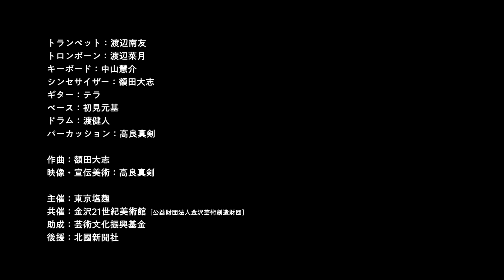東京塩麹 単独公演『ジャーニー 目黒→横浜→金沢』Trailer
芸術交流共催事業 アンド21採択事業
東京塩麹『ジャーニー　目黒→横浜→金沢』

様々なジャンルの境界線を越えながら独自の音楽性を追求する、8人組バンド・東京塩麹。本作は「旅」をテーマに、訪れた土地が増えていく度に楽曲の内容が更新されていくライブパフォーマンスです。さらに全編を通じて映像とのコラボレーションを行い、「聴く」だけでない音楽体験を劇場空間の中に創出します。

出演：東京塩麹
トランペット：渡辺南友
トロンボーン：渡辺菜月
キーボード：中山慧介
シンセサイザー：額田大志
ギター：テラ
ベース：Yuki Atori
ドラム：渡健人
パーカッション：高良真剣

作曲：額田大志
映像・宣伝美術：高良真剣
舞台監督：宮向隆
音響：山川権（MR SOFT LLC.）
撮影：コムラマイ
制作：鈴木啓佑

企画制作：東京塩麹
共催：金沢21世紀美術館
助成：芸術文化振興基金
後援：北國新聞社

・日程
2022年2月12日(土)、2月13日(日)
2月12日(土)17:00
2月13日(日)11:00 / 15:00
※受付開始は開演の45分前、開場は開演30分前

・会場
金沢21世紀美術館　シアター21
〒920-8509石川県金沢市広坂1-2-1
JR金沢駅バスターミナル 兼六園口（東口）3番、7番乗り場よりバスにて約10分「広坂・21世紀美術館」にて下車すぐ。兼六園口8～10番乗り場よりバスにて約10分「香林坊（アトリオ前）」下車、徒歩約5分。

料金【全席自由】
一般　3,500円
U-25　2,800円
当日券　各500円増し
高校生（15歳〜18歳のコース含む） 無料（限定40名・要予約）
中学生以下 無料（要予約）

＊U-25、高校生以下のお客様は、受付で証明書をご提示ください。
＊未就学児はご入場いただけません。
＊車椅子でご来場のお客様は事前に東京塩麹までご連絡ください。